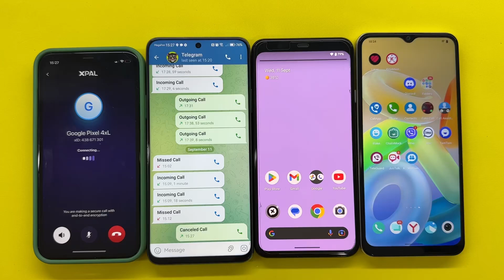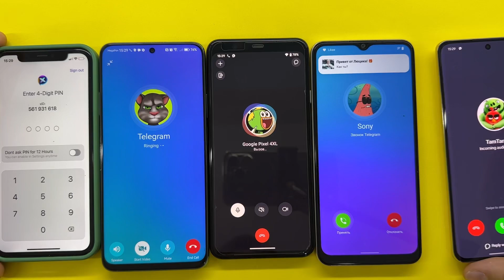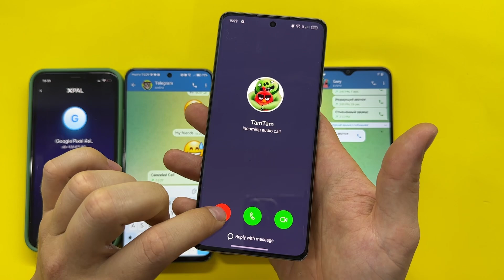Incoming Call Social Media Telegram, XPAL, TAM-TAM, iPhone vs Samsung vs Realmi vs Sony,Huawei